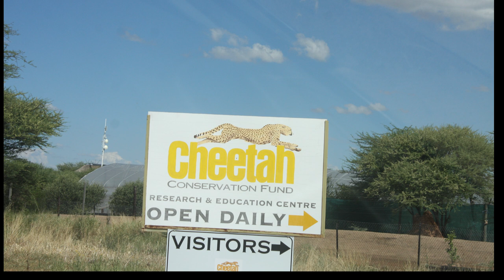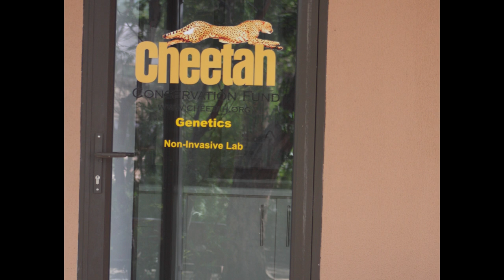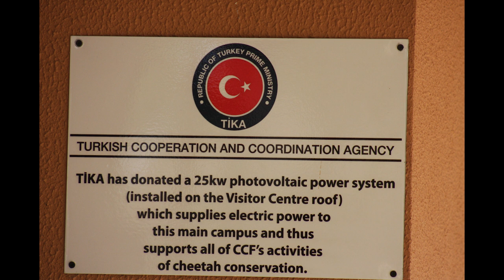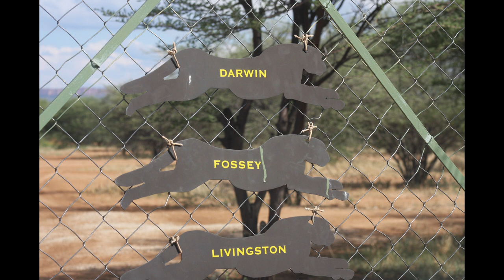GEPÁRDOK ÉS KANGALOK - AFRIKÁBAN!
Kangalok segítik a gepárdok túlélését Afrikában?  Hogyan működik a program?  Mit a kangalok szerepe a gepárd védelemben?  Török pásztokutyák Afrikában. Beszélgetés Czéher Györggyel.
Az illusztrációk és képek egy része Czéher György gyűjteményéből származik.

TÁMOGASD ÚGY A CSATORNÁT, HOGY NEKED IS JÓ LEGYEN!
Nézz körül webáruházunkban és rendelj annak megfelelően, amire a kutyádnak szüksége van! Te megkapod a legjobb kutyatápot, mi pedig több videót tudunk készíteni!

Kedves DogCast TV Néző! Ha a bíztatás mellett (amit nagyon köszönünk), anyagilag is szeretnéd támogatni a csatornát több, helyszínen felvett videó elkészítésében, használd a cím alatti “Köszönöm” gombot. Ezért előre is hálásak vagyunk!